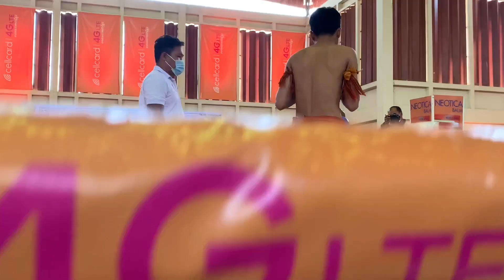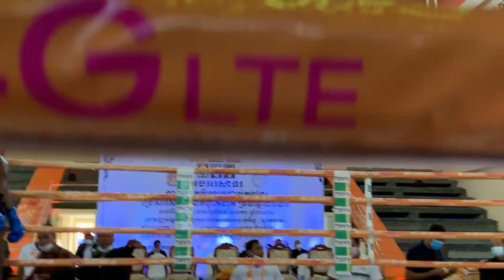ខ្លានាង ថាមិនចង់ទេតែទ្រាំមិនបាន, នៅ សុខចាន់ទី vs ខាំ ខ្លានាង, 29-01-2021, Kun Khmer